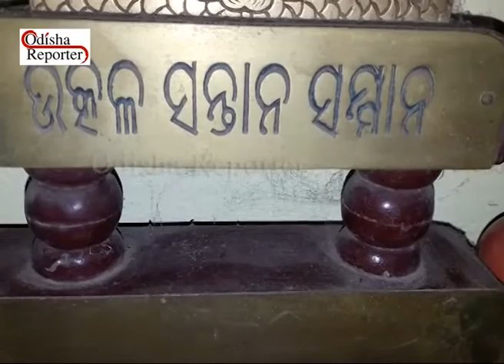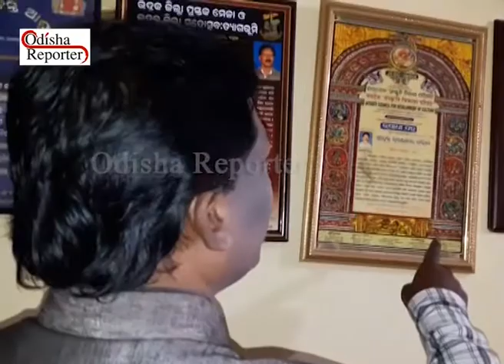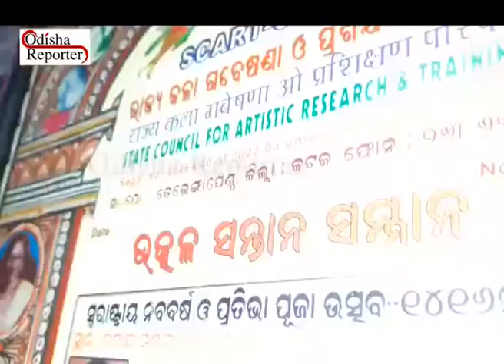Interview with awarded teacher Muralidhara Parida